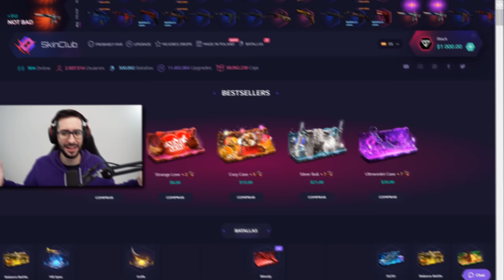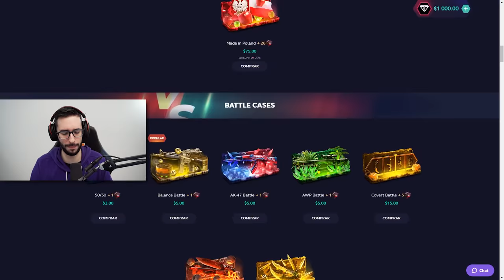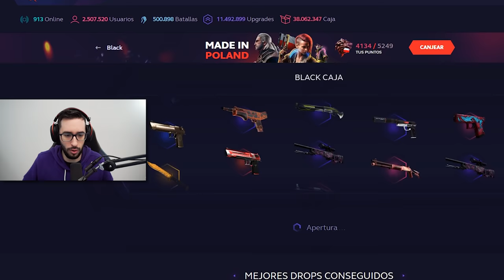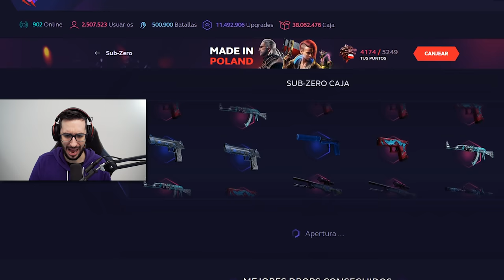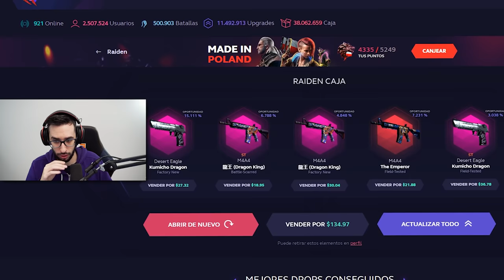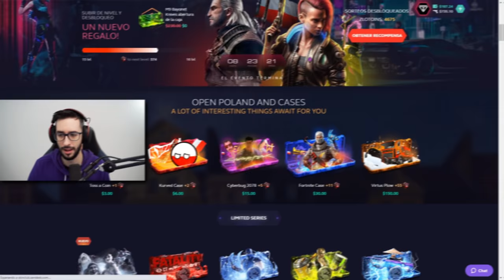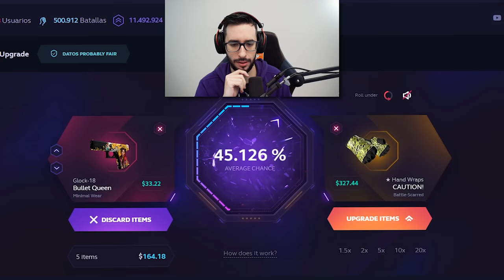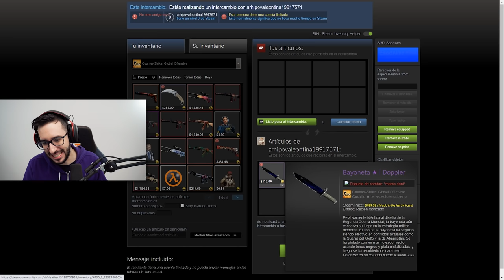CREANDO MI NUEVA CAJA DE CSGO | ABRIENDO LAS NUEVAS CAJAS DE SKINCLUB